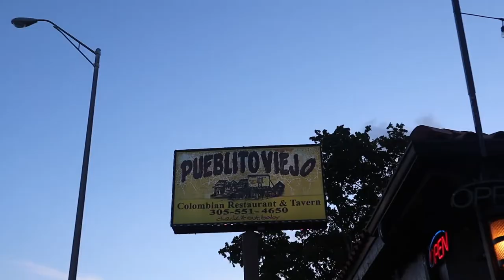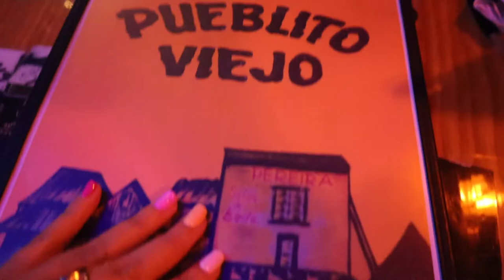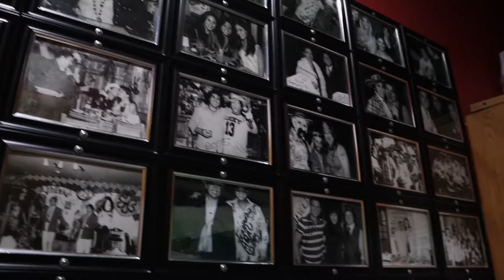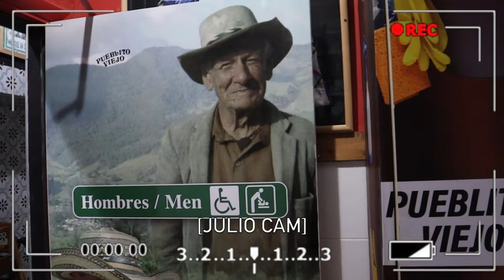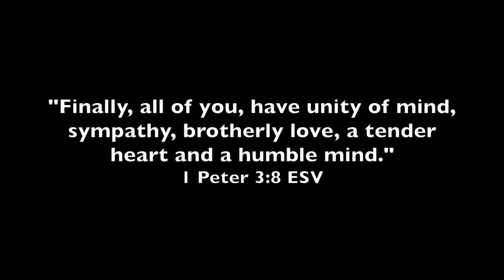Hidden Gem in MIAMI #1: Pueblito Viejo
come with me to one of the coolest spots in Miami! If you want a taste of what beautiful Colombia is like, Pueblito Viejo will serve you great authentic Colombian food, music, and live entertainment on the weekend.